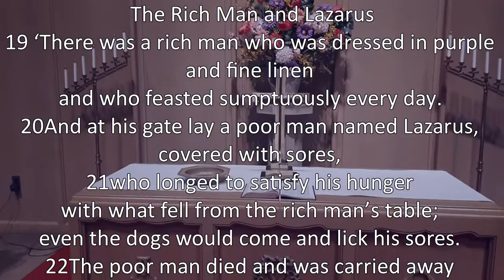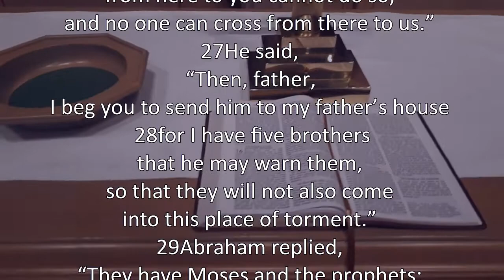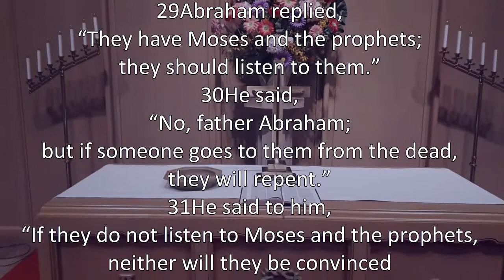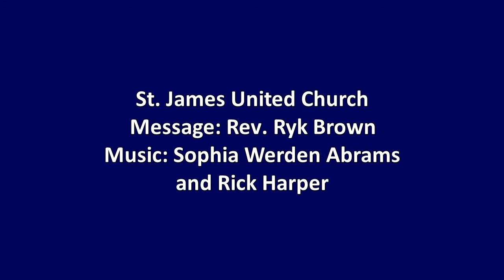A Rich Man Goes to Hell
stjameswaterdown.ca
Message: Rev. Ryk Brown

I Saw the Rich Ones, by Pat Mayberry, arr. Margaret Stubington, More Voices, Supplement to Voices United: The Hymn and Worship Book of the United Church of Canada Copyright 2007, The United Church Publishing House and Woodlake Publishing Inc. OneLicense A-726868